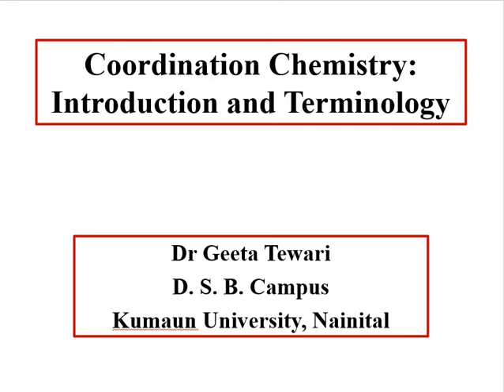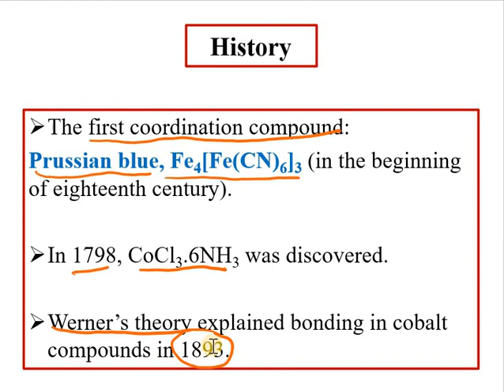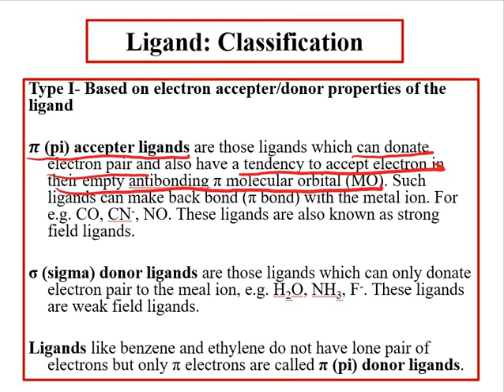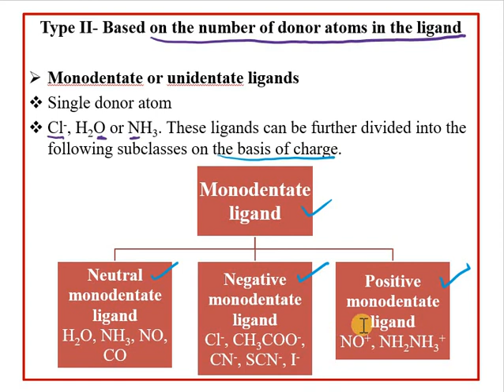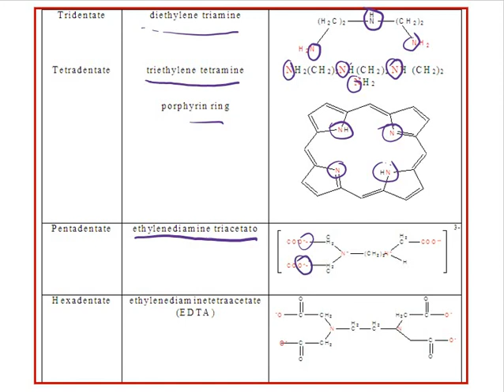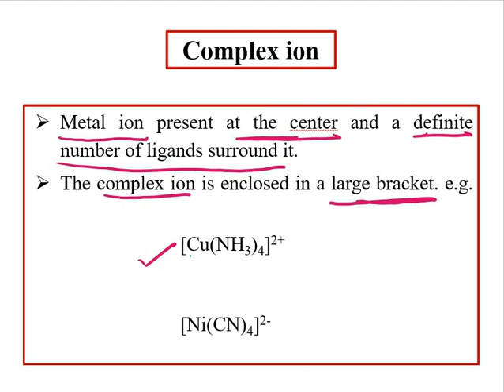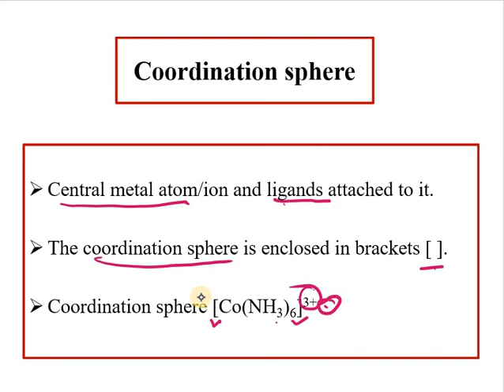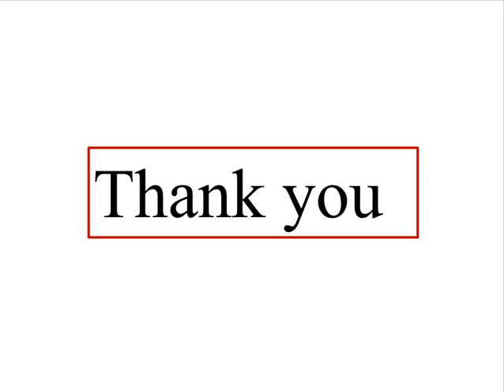Coordination chemistry/compounds: Introduction, ligand, complex ion, counter ion, 12th, B Sc, M Sc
This video is helpful in understanding the history, terminologies such as metal ion, ligands and their classification, complex ion, counter ion, coordination sphere etc of complex compounds in a simple way.